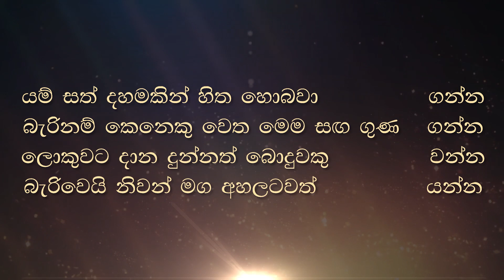තදංග විශ්කම්බන සමුච්ඡේද වචන වල අර්ථ